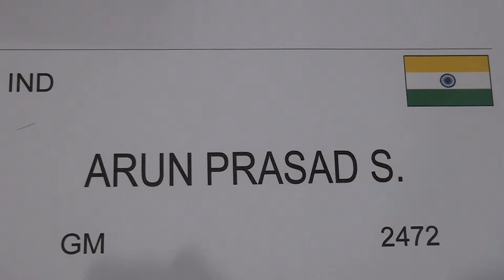A 7.1. IM Hagen POETSCH - GM Prasad S. ARUN 1 - 0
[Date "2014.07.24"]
[Round "7.1"]
[White "IM Hagen POETSCH "]
[Black "GM Prasad S. ARUN"]
[Result "1-0"]
[ECO "C58"]
[WhiteElo "2477"]
[BlackElo "2472"]
[Annotator "Houdini 3 x64 (5m)"]
[PlyCount "77"]

{C58: Two Knights: 4 Ng5 d5 5 exd5 Na5 sidelines} 1. e4 e5 2. Nf3 Nc6 3. Bc4
Nf6 4. Ng5 d5 5. exd5 Na5 6. Bb5+ c6 7. dxc6 bxc6 8. Bd3 Nd5 {last book move}
9. h4 Nf4 10. Bf1 Bc5 11. g3 Nd5 {White king safety improved} 12. Qh5 {White
has a mate threat} Qe7 13. Bg2 (13. Nxh7 $2 {is worthless because of} g6 14.
Qg5 Rxh7 $19) 13... h6 (13... Nf6 14. Qe2 Bg4 15. f3 $14) 14. Ne4 Bb6 15. O-O {
White has a cramped position.} O-O 16. b3 {Secures c4} Bb7 17. Bh3 Bc8 (17...
c5 18. d3 $14) 18. Ba3 $14 c5 (18... Nb4 $142 $5 {looks like a viable
alternative} 19. Bxc8 Raxc8 20. Bxb4 Qxb4 $14) 19. Bxc8 $16 Raxc8 20. d4 $1 {
Deflection: c5} Nb4 (20... cxd4 21. Bxe7 {Deflection Pinning}) (20... exd4 21.
Qxd5 {Deflection Pinning}) (20... -- $140 21. dxc5 {Wins material}) 21. dxc5 ({
Worse is} 21. Qxe5 Qxe5 22. dxe5 Nxc2 $17) 21... Nxc2 22. cxb6 Nxa3 23. Nxa3
Qxa3 24. Qxe5 (24. bxa7 Nc6 25. Rac1 f5 $16) 24... axb6 25. Qd6 Qxd6 26. Nxd6
Rc6 (26... Rc2 27. Rfc1 Rd2 28. Nf5 $16) 27. Nf5 Rc2 28. Ne3 Rd2 29. Rfd1 Rb2
30. Rdb1 (30. Rd6 Ra8 $16) 30... Rxb1+ (30... Rd2 31. Rc1 $16) 31. Rxb1 b5 32.
Rc1 Nb7 33. Rc6 Rd8 34. Rb6 Nd6 35. Nd5 (35. a4 bxa4 36. bxa4 Ne4 $16) 35...
Kf8 36. Kg2 f5 37. h5 Kf7 (37... Ke8 38. Nc7+ Ke7 39. Kf3 $18) 38. Nc3 (38. Kf3
$142 $5 Kf8 $18) 38... Ke7 (38... Ne4 39. Nxe4 (39. Nxb5 $6 Rd2 $11) 39... fxe4
40. Rxb5 $18) 39. Kf3 1-0